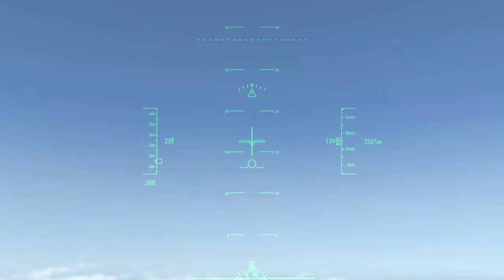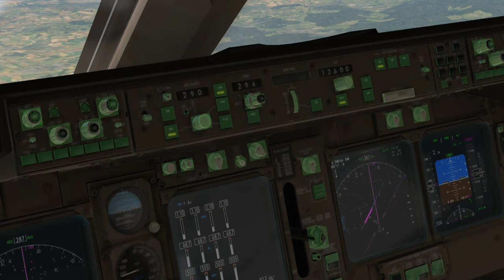boeing 747 takeoff zurich swiss to pais france